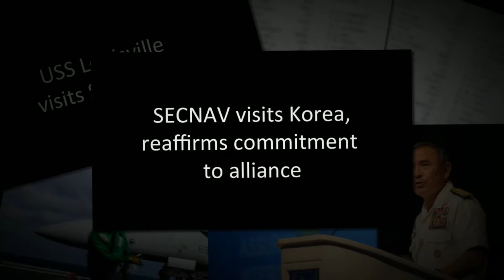7 in :70 (Dec. 12, 2014)